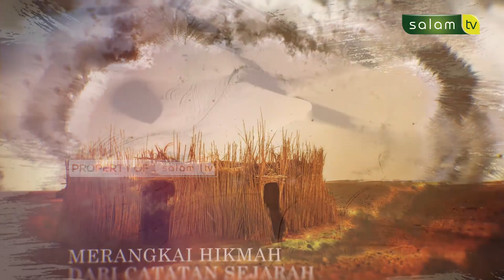Kisah Nabi Dan Rasul : Kisah Nabi Yusuf & Zulaikha - Ustadz Faishal, S.Pd